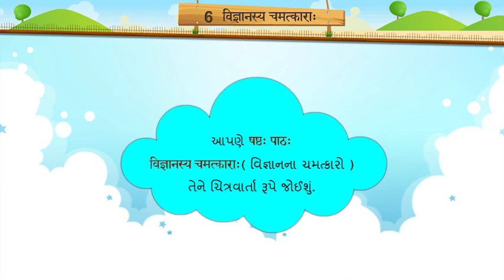विज्ञानस्य चमत्कारा || Std 7 Sem 2 Unit 6 || Vigyansy Chamatkara || संस्कृत